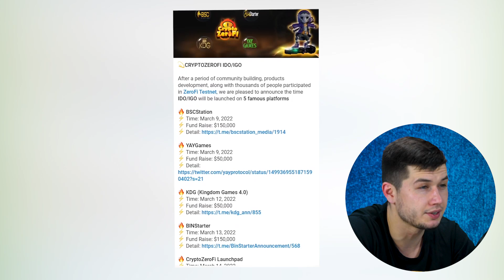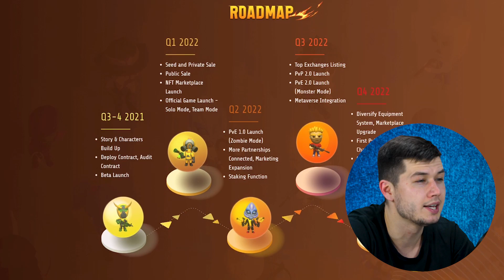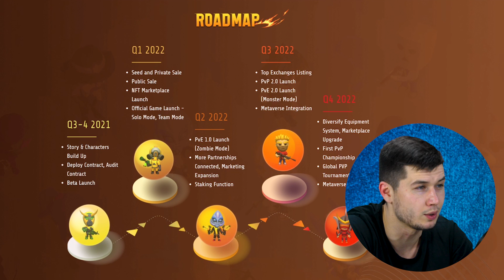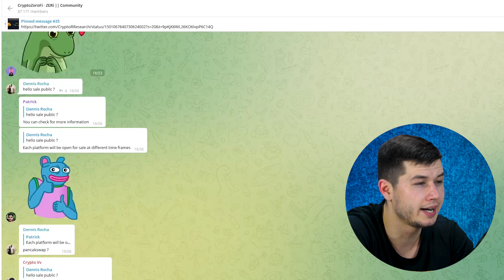CryptoZeroFi - A colossal NFT game!